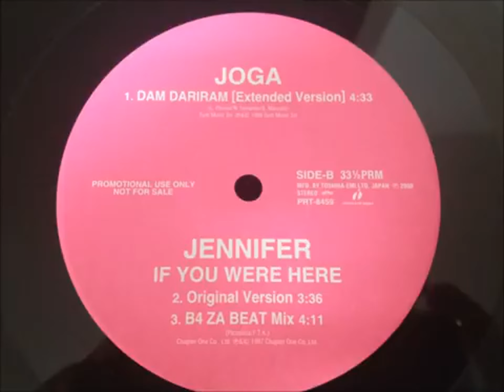Joga Dam Dariram